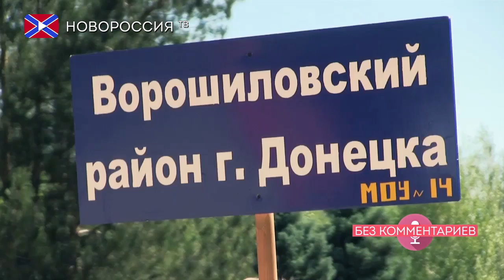Юные инспекторы движения ДНР